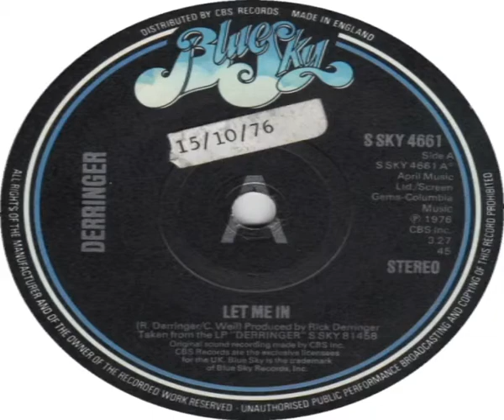Derringer Let Me In 1976